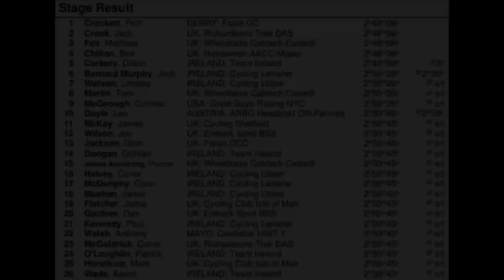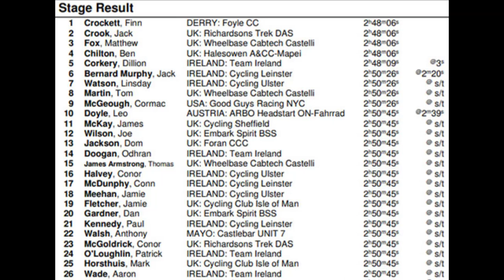2023 Rás Tailteann – Stage 5 finishing circuit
Stage 5 of Rás Tailteann 2023 was 133.9km from Monaghan to Blackrock which featured 4 laps of an 11.1km circuit in Blackrock village.

Starting in Monaghan, there was a lot of attacks within the first 10km of the stage. A dangerous group of riders went clear after 20km of racing which featured Dillon Corkery of Team Ireland, Cormac McGeough of Good Guys Racing and Aaron Wade of Team Ireland who all started today’s stage within 20 seconds of the race lead.

The gap continued to build going out to over 3 minutes as the leaders entered Blackrock for the final 45km of racing which this video covers.  Attacks were non-stop in the lead group and 5 riders went clear on the finishing circuit. This group included Finn Crockett of Derry: Foyle CC, Jack Crook of UK: Trek Richardson, Matthew Fox of UK: Wheelbase Cabtech Castelli, Ben Chilton of UK: Halesowen Academy and Dillon Corkery of Team Ireland. They extended their advantage rapidly holding more than 2 minutes as the race entered Blackrock for the final time.

In the final 200 metres, Finn Crockett of Derry: Foyle CC proved strongest as he blasted to Rás stage victory. Jack Crook of UK: Trek Richardson followed in second, and Matthew Fox of UK: Wheelbase Cabtech Castelli displayed his stage consistency placing in third.

Camera Peter Purfield